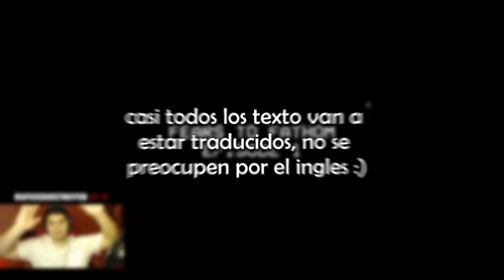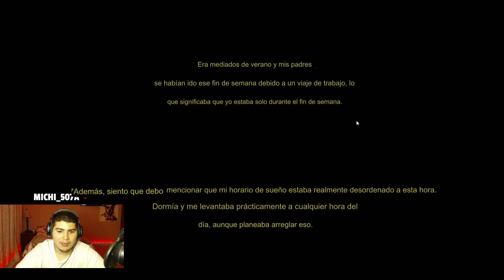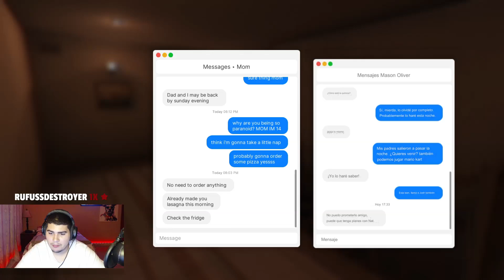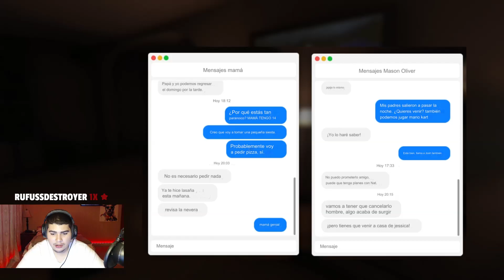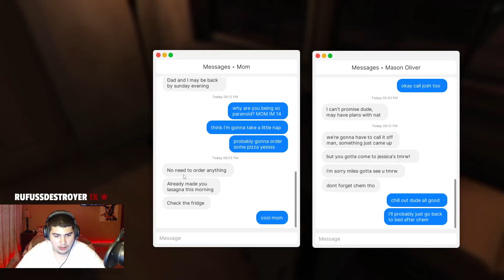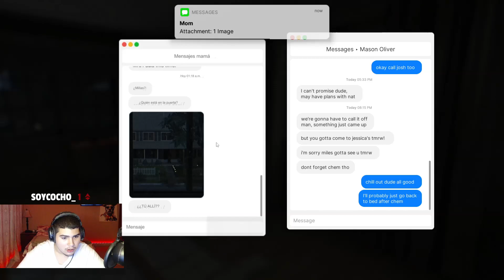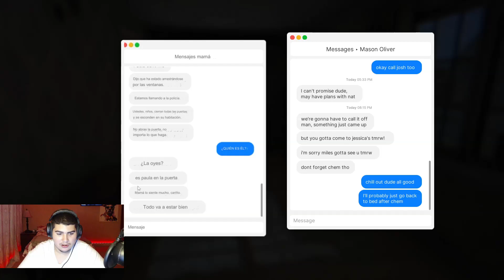NO PUEDE JUGARLO POR COMPLETO - FEARS TO FATHOM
EXTRAIDO DE UN DIRECTO 😀
ESTE ES EL JUEGO DE MIEDO MAS TERRORIFICO DE LA HISTORIA, QUE JUEGO DEBERIA JUGAR AHORA??.

En este video podrás deleitarte de algunas cositas:
- JUEGO DE TERROR
- CETHSEMPAI DESCUIDO GOGOGOG
- FEAR TO FATHOM
- RUN DERROTA FEAR TO FATHOM